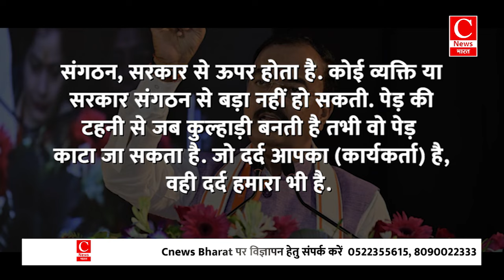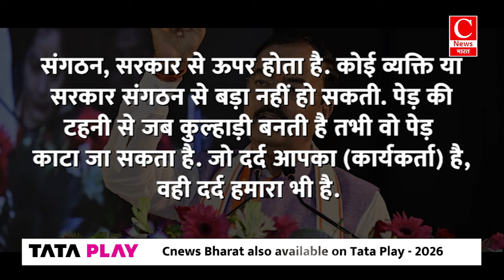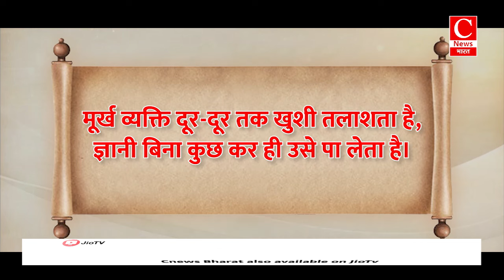मौलाना तौकीर रजा ने योगी सरकार को दी चुनौती , कहा रोक सको तो रोक लो ....... || Cnews Bharat